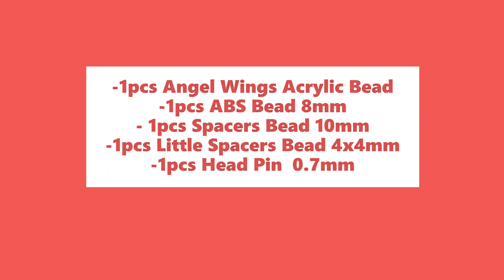Angyalka készítése gyöngyből